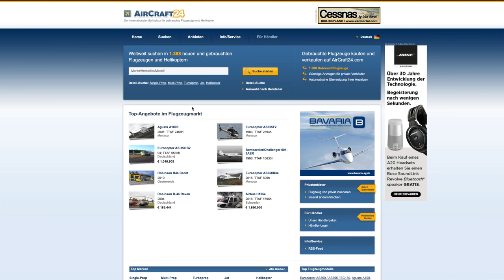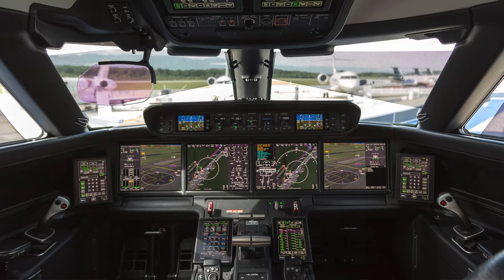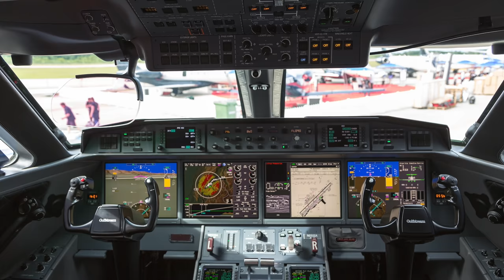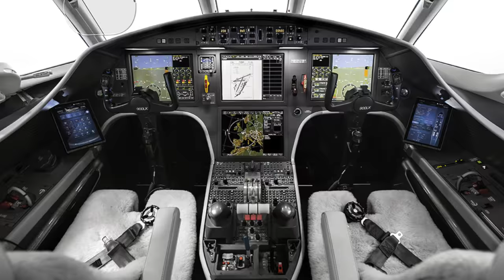MESSI kauft PRIVATJET! Gulfstream V! AeroNews